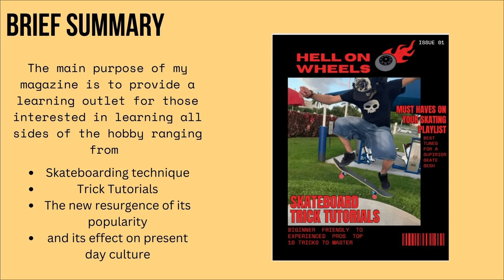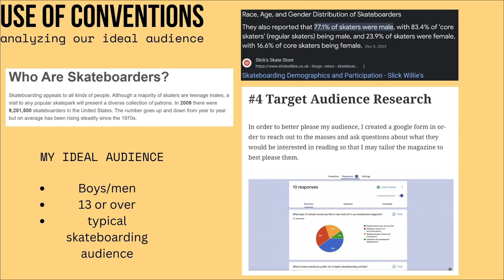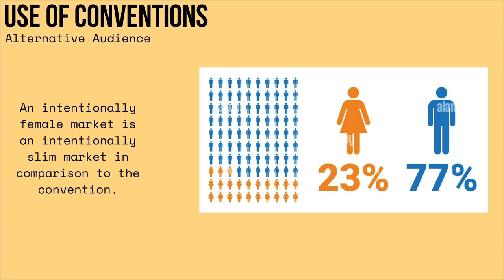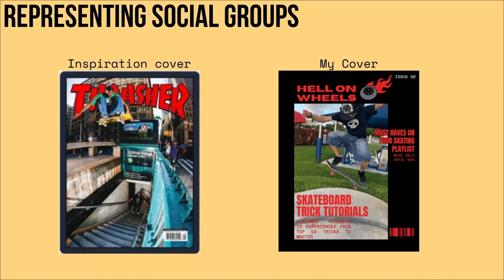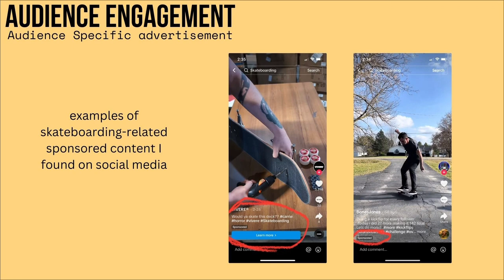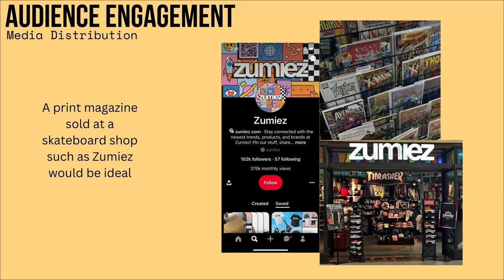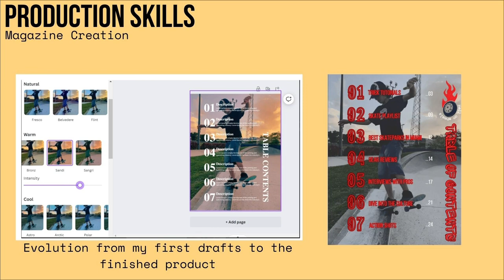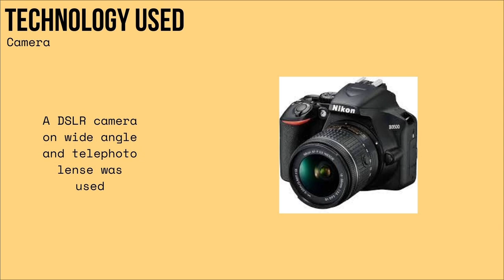Creative Critical Reflection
Armando Bernal’s CCR 2024